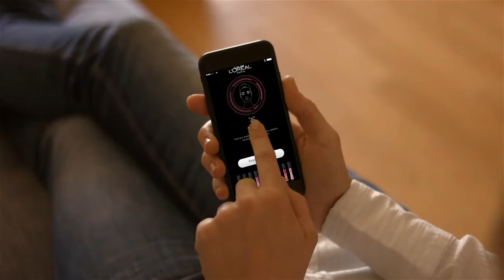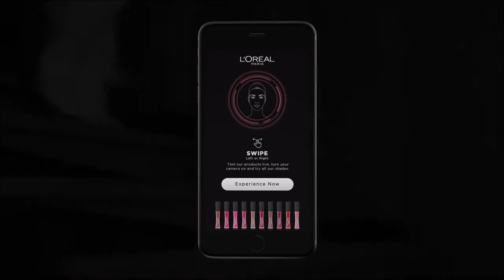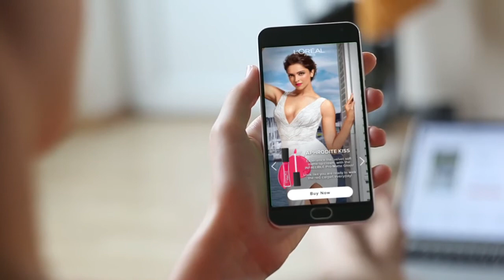L'Oreal: Beauty for all - Retail Consumer Experience in your palm!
With a history of delighting users through product innovation, L’Oréal, embraced mobile innovation with InMobi to deliver on its endeavour of - offering beauty for all.
Watch to know how L’Oréal's interactive and immersive ad experience brought the retail experience for consumers on their palms and in the comfort of their current location.